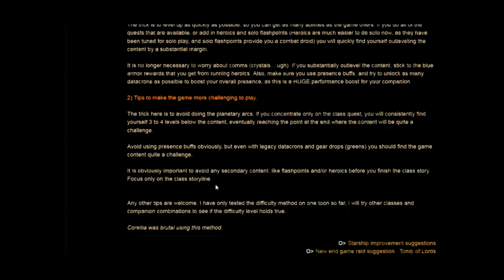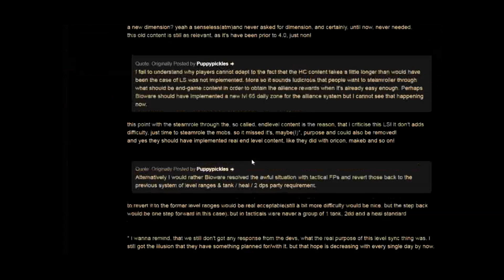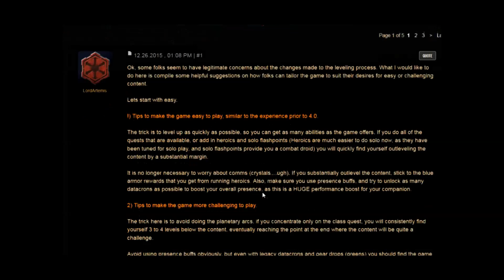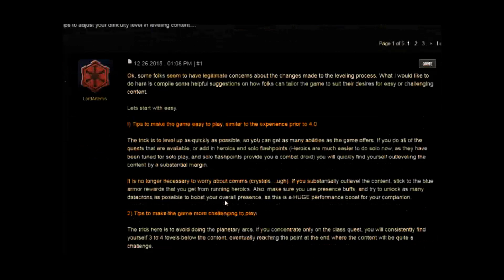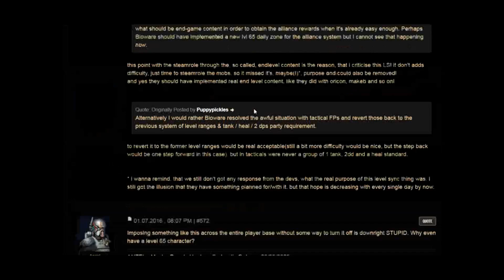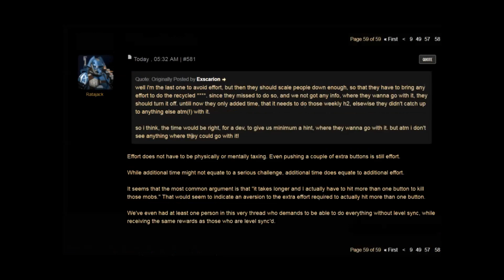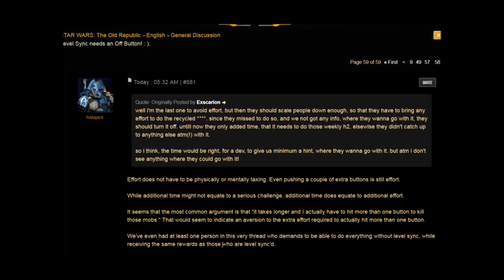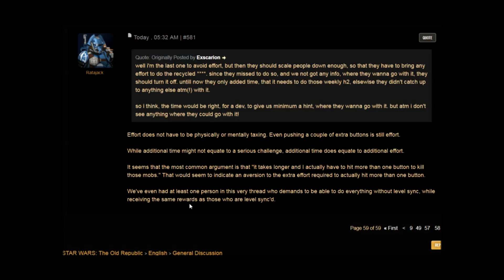Awesome Sauce! For Games - Episode 14 (The Death of SWTOR)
Can it be true ?! SWTOR is dead (the MMO) - long live ... some faceroll, directionless POS on-line single-player game. Or at least that's what some believe. Regardless, SWTOR 4.0 does have some problems, and shockingly enough - bad design decisions. Will it harm the longevity of the game... or does it really matter at this point? Tune in and find out.